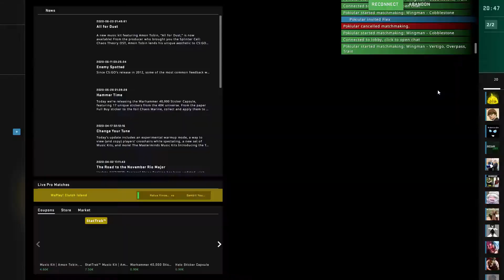Knapper als ein Minirock - CSGO Wingman #10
Wenn es Verbesserungsmöglichkeiten gibt, schreibt sie gerne in die Kommentare, ich freue mich immer auf Rückmeldung oder Kritik :)

Auch für Vorschläge für Let's Plays oder zum Anspielen bin ich offen und freue mich auf eure Wünsche.

Ansonsten könnt ihr einen Like oder ein Abo da lassen und wer mich auch außerhalb der Let's Plays verfolgen möchte, kann hier unten nachschauen: